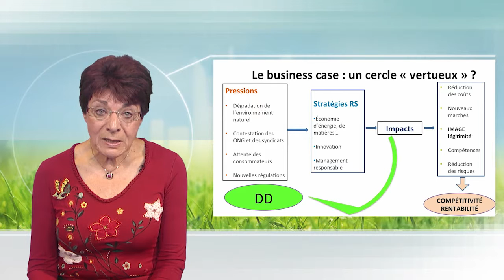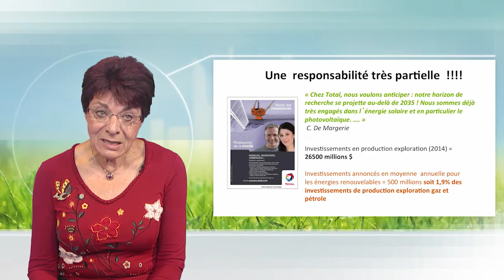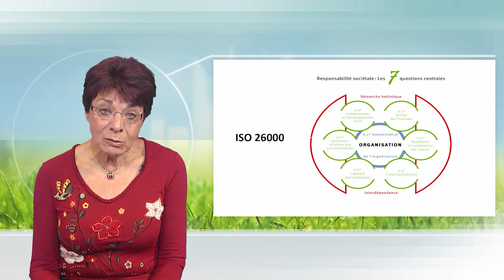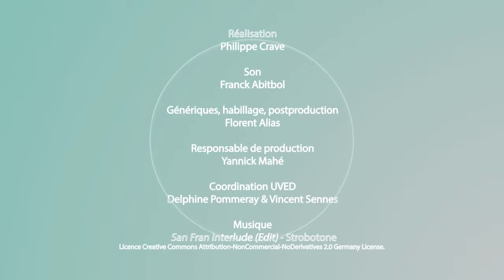CSR strategies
Françoise Quairel-Lanoizelée presents the diversity of the CSR strategies which are implemented in the companies, distinguishing the "outside business" strategies and the strategies which are integrated to the company trade. She explains the theoretical model used to point out the CSR benefits and concludes with a presentation of the ISO 26000 standard.